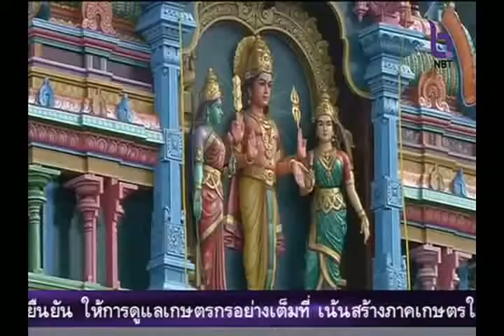Asean News NBT 3 กุมภาพันธ์ 2558